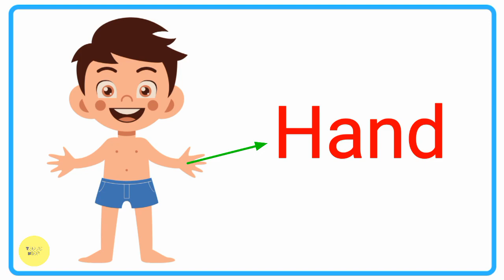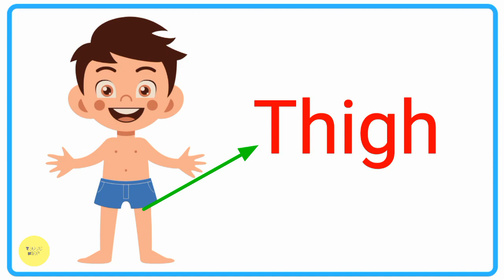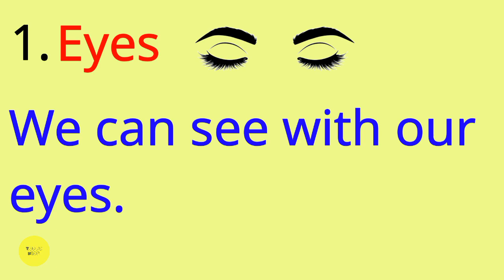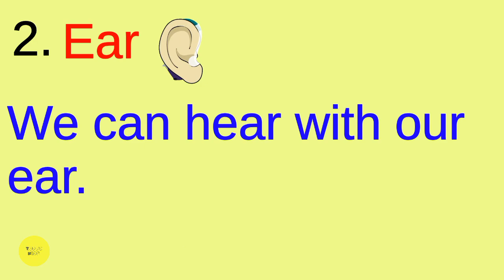Part 8- LKG / UKG EVS Course | parts of the body name & our 5 sense organs | lkg evs online classes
Part 8- LKG / UKG EVS Course | parts of the body name & our 5 sense organs | lkg evs online class

In this video we are going to cover class LKG and class UKG ( kindergarten ) EVS (Environmental Science) or G.K ( General knowledge)

Topics -
1. Parts of the body name for lkg or ukg class.

This video specially made for kids. Here we are going to learn about parts of the body name  with their spelling and pictures.

2. Our five sense organs name for lkg or ukg class
In this video we are going to learn about months in a year.
We have 5 Sense Organs . They are-
Eyes
Nose
Tongue
Skin
Ear

1. Parts of the body name in english and hindi with spelling for kids
2. Our five sense organs in english and hindi with spelling for kids

Or

In this video we are going to cover these topics -
1. Parts of the body name
2. Our body parts name with spelling for kids
3. Our 5 sense organs name
4. Sense organs
5. How many sense organs we have?

TIME LINE -

0:00 topics introduction
0:21 parts of the body name
8:05 five senses organs